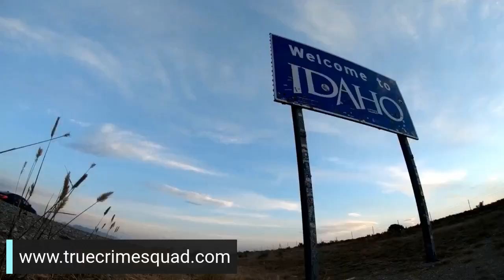Clarence Moses El, Josh Duggar, Gerald Pizzuto, Jeff Titus, Popeye’s Assault, Robin Dunn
True Crime Round-Up

Racial Injustice
Clarence Moses El

Crime News
Josh Duggar is in trouble in prison and wants a new trial

Oh Idaho
Idaho is bloodthirsty

Crime News
Jeff Titus released from prison

WTF News
Popeye’s Assault

Oh Idaho
Former prosecutor and city attorney hit with drug charges